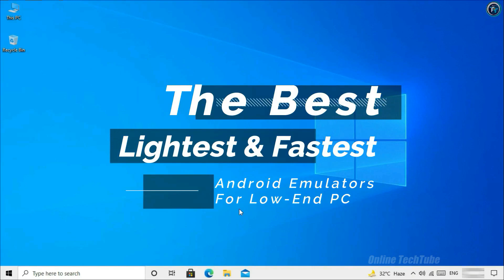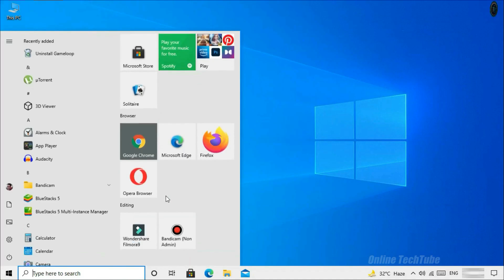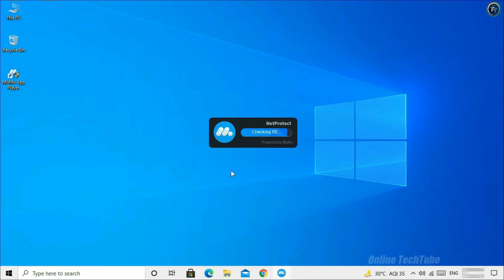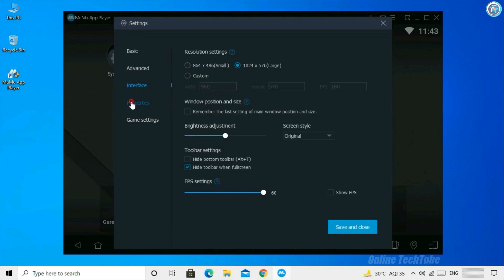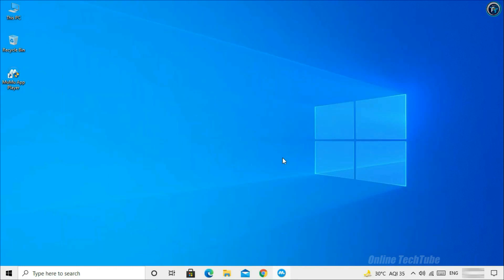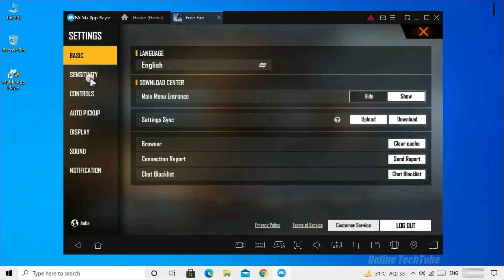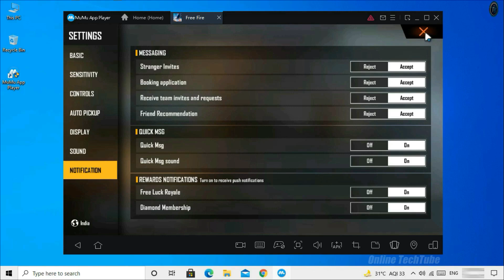MuMu Player The Perfect Android Emulator For Low End PC | The Best Emulator For Free Fire .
MuMu Player perfectly supports Free Fire, Runs smoothly even on low spec PCs,  It is the best App Player for Free Fire to date.

CPU: AMD/Intel Dual Core
RAM: at least 2GB (Recommended 4GB)
OS: Runs on Windows 10, Windows 8, Windows 7,
GPU: DirectX 11 supported GPU or graphics card.
Disk space: 1GB at least (5GB recommended)

• Video Highlights
00:00 Intro
00:10 Introduction
00:45 How To Download
02:07 Installation Process
03:18 Best Settings
04:11 Game Installation
05:44 Gameplay Test
08:25 Outro

• ANTI-PIRACY WARNING.